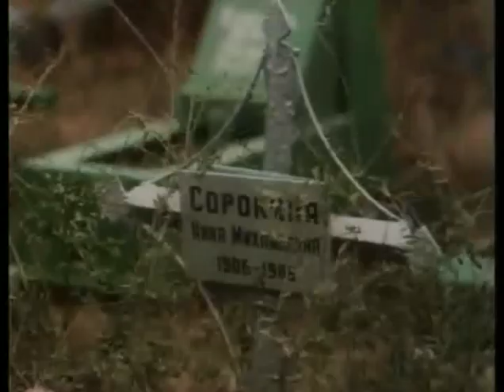Возвращение 1с 1987